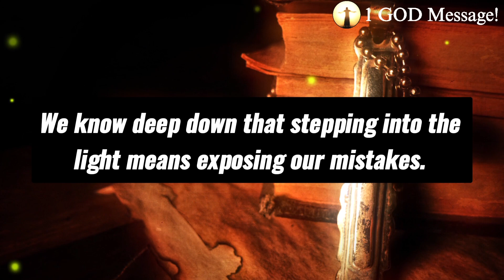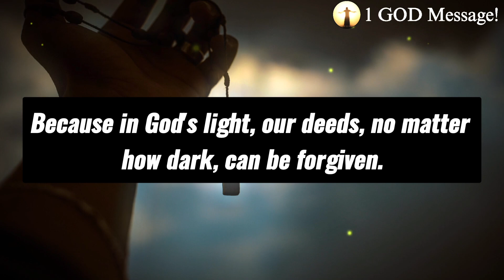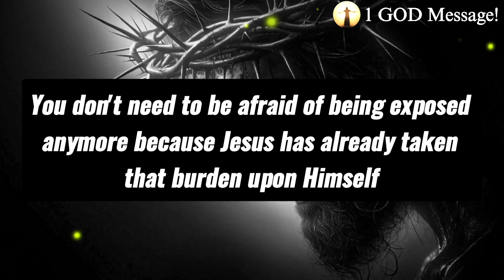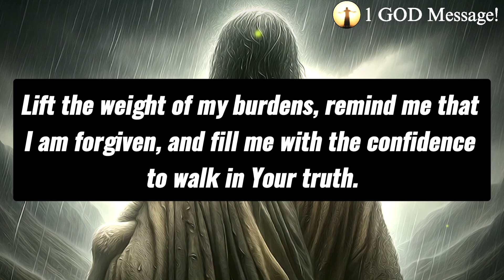✝️God Says: ONLY CHILD OF DEVIL WILL SKIP ME TODAY😭 | God Message Today | Jesus Affirmations Now ⬆️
Topics covered:

This Video Includes All These Searches 👇
God helps
Godly quotes
Bible Quotes
God Message Tarot
Financial abundance
Angels message
Jesus message
Godly quotes
Faith quotes
Universe message
Angel message
God Message For You Today
God says
Positive life affirmation
Lord Helps
Jesus quotes
God
God message
Jesus
Jesus message
God messages
Urgent message from God
Jesus says
Angel Signs
God msg
Angels message
Universe message
Money miracle
Life quotes

GodMessageToday11:11
Daily Devotion
Spiritual Journey